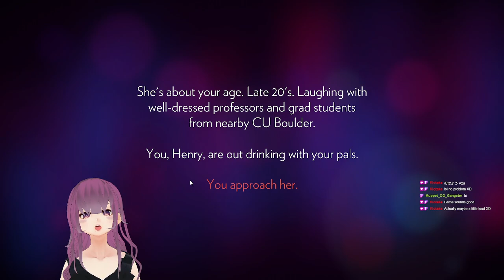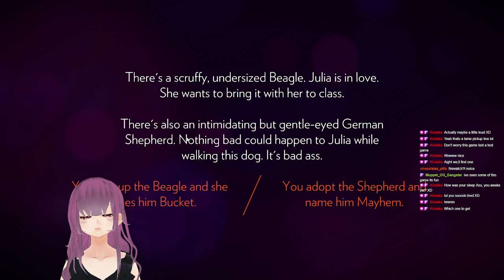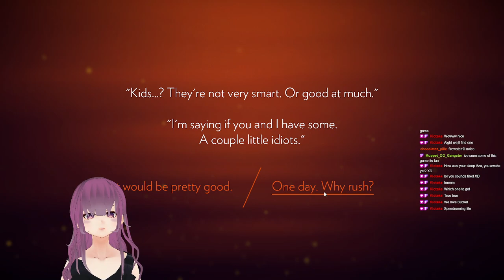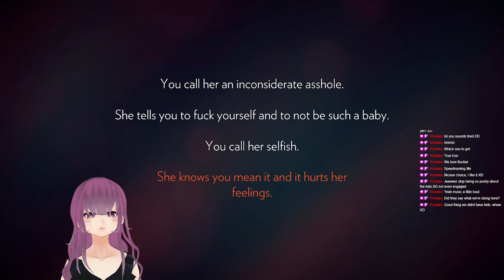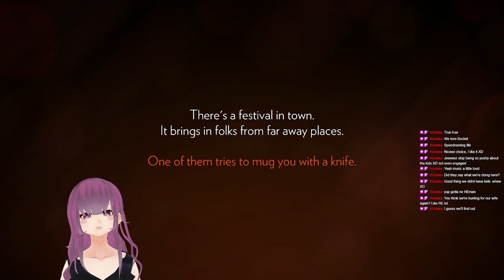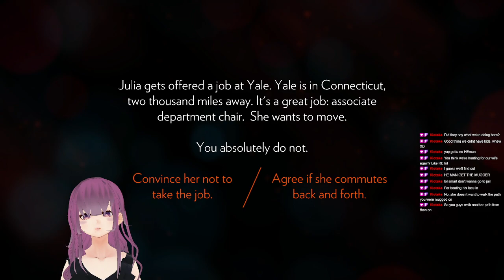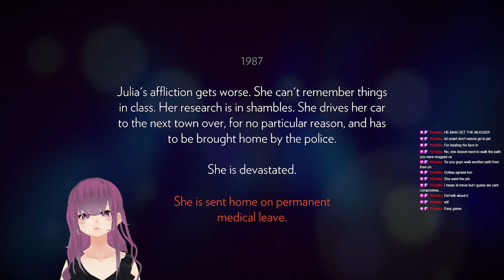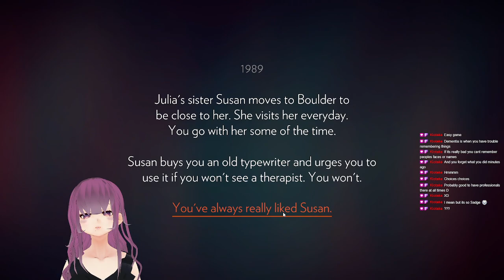[#1] Let's Play - Firewatch [ASMR Whispered Gaming]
Hi there!

Welcome to my ASMR Gaming channel.
I recommend you wear headphones/earphones for my video.

XOXO,
Azuki